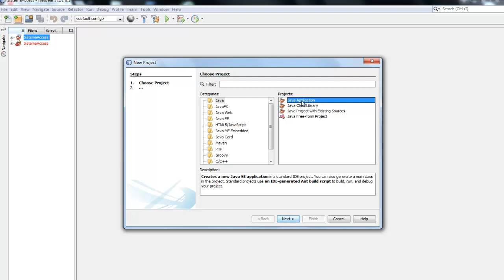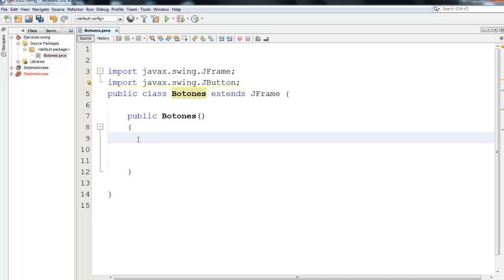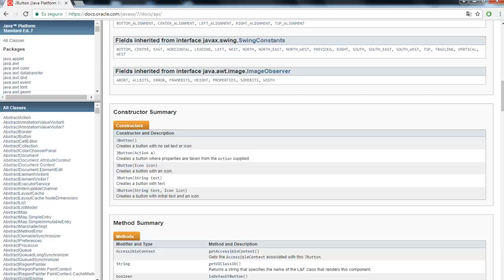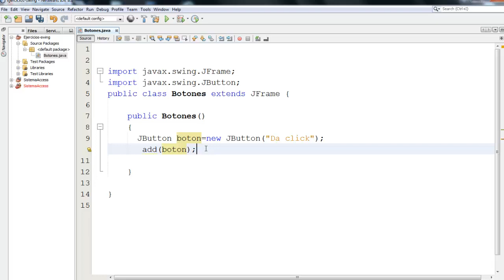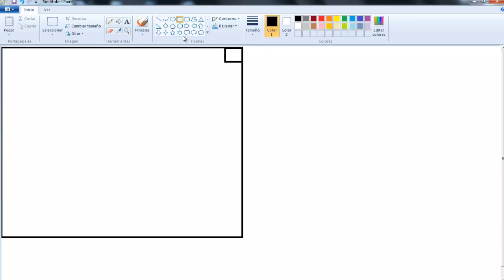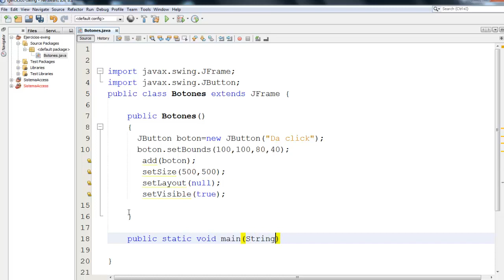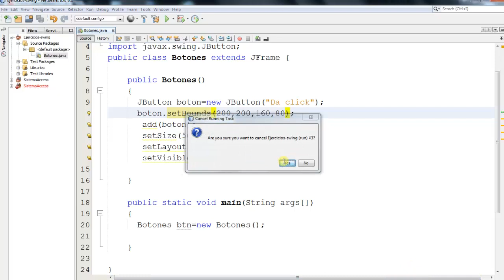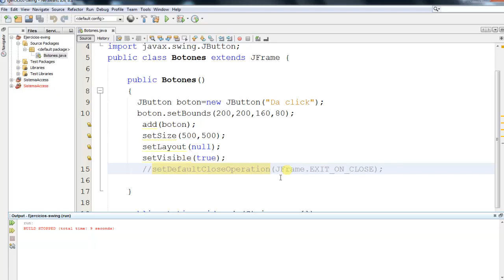110- Curso java.- Creación de botones a puro código (Clase JButton).